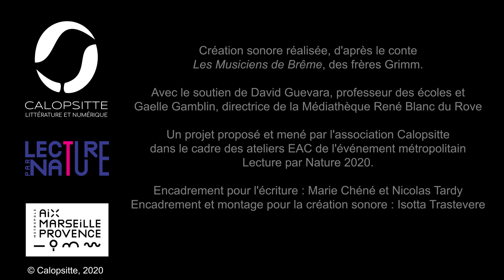Les 4 malins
Création sonore réalisée, d'après le conte Les Musiciens de Brême, des frères Grimm.

Avec le soutien de David Guevara, professeur des écoles et Gaelle Gamblin, directrice de la Médiathèque René Blanc du Rove

Un projet proposé et mené par l'association Calopsitte
dans le cadre des ateliers EAC de l'événement métropolitain Lecture par Nature 2020.

Encadrement pour l'écriture : Marie Chéné et Nicolas Tardy
Encadrement et montage pour la création sonore : Isotta Trastevere